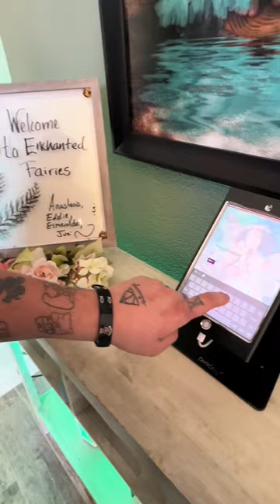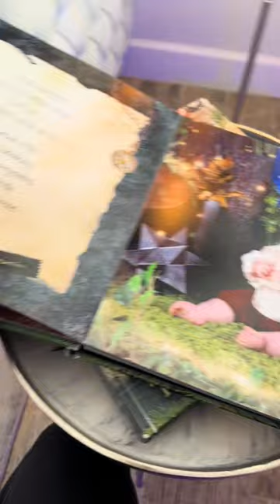👀 Behind the scenes look at a fairy and warrior combo session! 🧚🛡️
video credit: jordanleighbeal